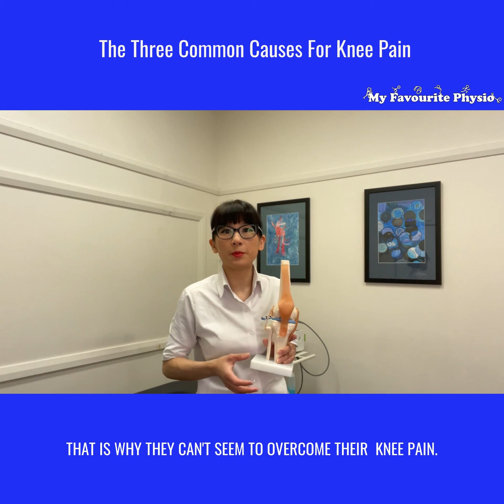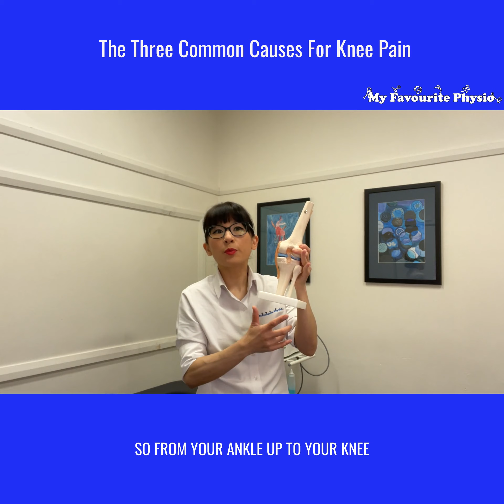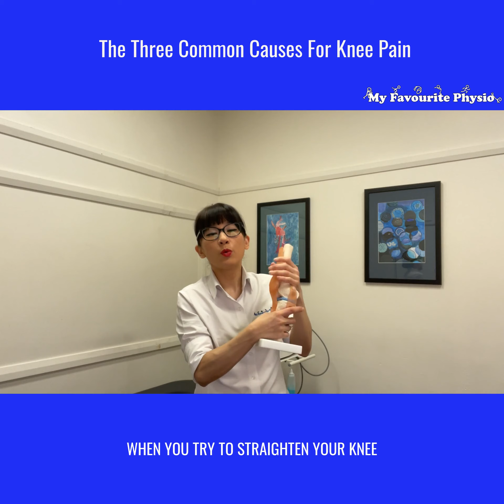Experiencing recurrent knee pain despite all the different therapists and exercise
Check Out The Video below👇👇👇To see Neesha, our Expert Physiotherapist 🤓 discuss the 3 Common Causes of knee pain 🦵that left untreated will cause you to have recurrent knee pain

If you have persistent knee pain and would like help to overcome it to get back to active pain free living, ring My Favourite Physio 📱on to speak to one of our Expert Physiotherapists 🤓to find out how we can help you or PM us on facebook or Instagram.